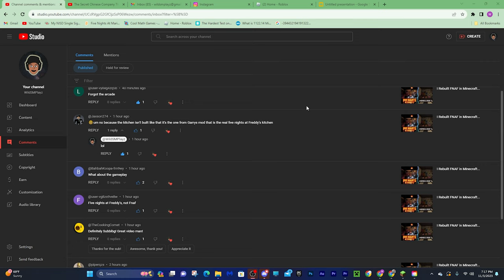Thank you!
Expect more exciting Minecraft, fnaf and many more cool builds…

About me:
Hey there! I make videos because I can. I ain't super good but I got nice hair. I also am (sometimes) kid friendly, mainly because I do play some games not for kids so beware.

Thank you for your support, views, and subscribes